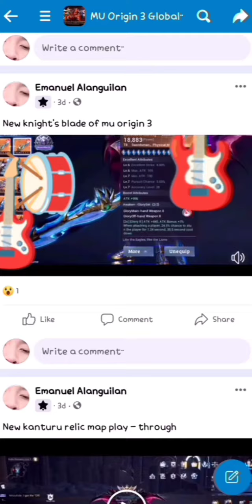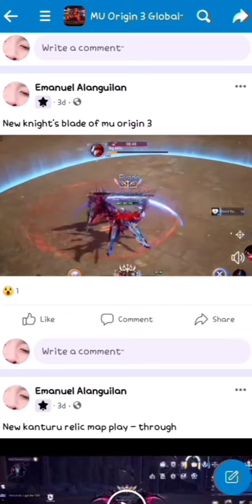First ever twice rising star ✪✪ of MU origin 3 global page | Mitzuhide | made from me | 2k22 | 2k23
im twice rising star of MU origin 3 global page 🙂